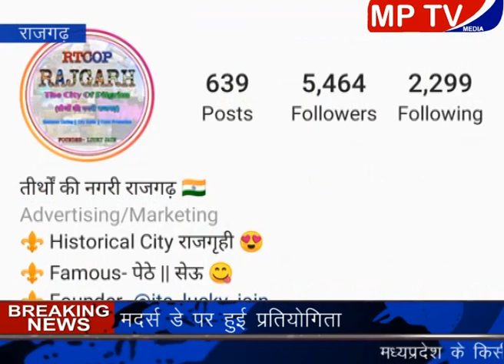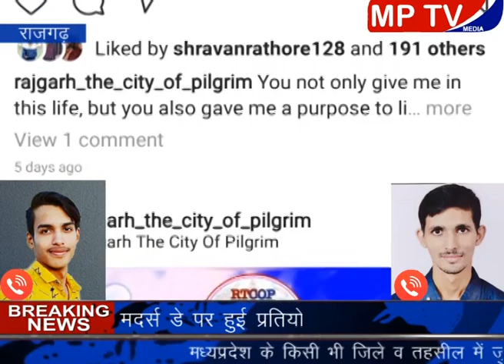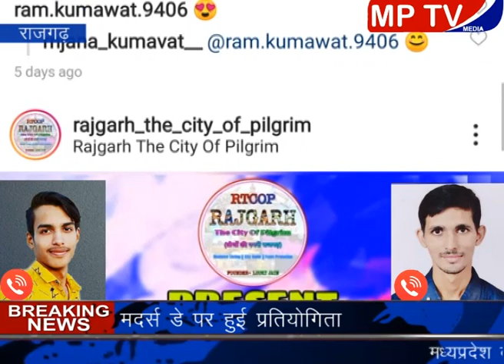Rajgarh देखिए माँ से जुड़ी यह खास खबर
मदर्स डे पर हुई एक अनोखी प्रतियोगिता , 2 दिन चली यह प्रतियोगिता , 27 लोगों ने लिया इस प्रतियोगिता में भाग , राजगढ़ द सिटी ऑफ पिलग्रिम ने आयोजित की थी यह प्रतियोगिता